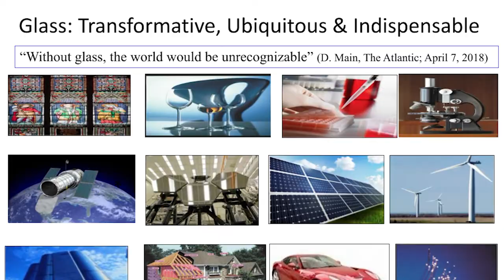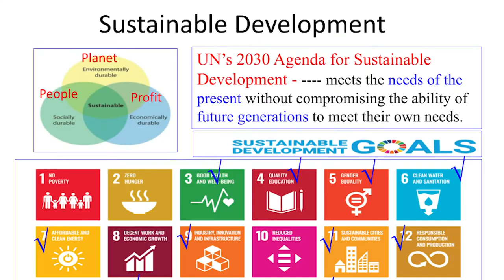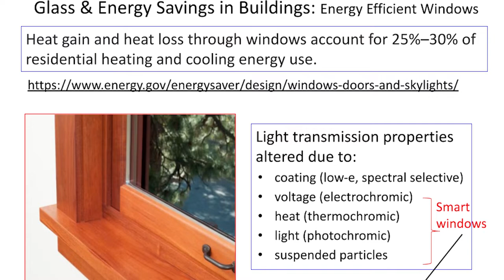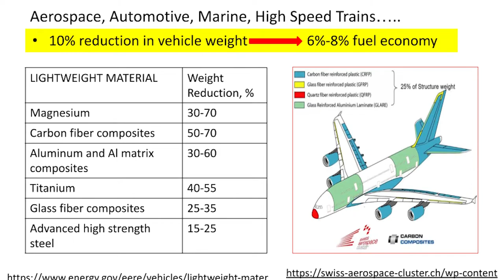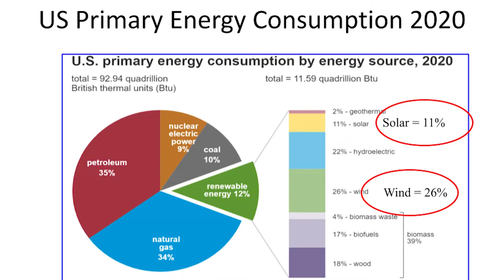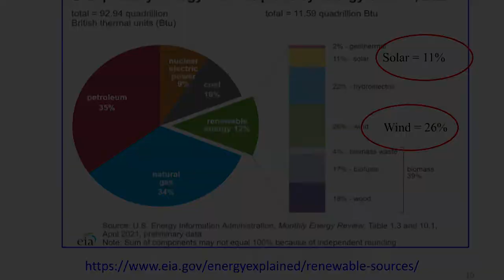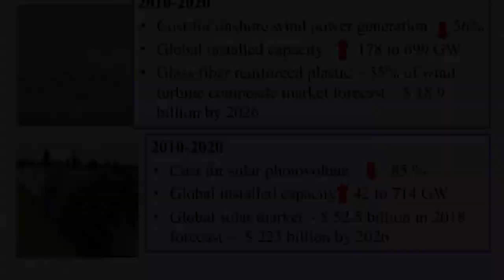NDOG Manoj Choudhary